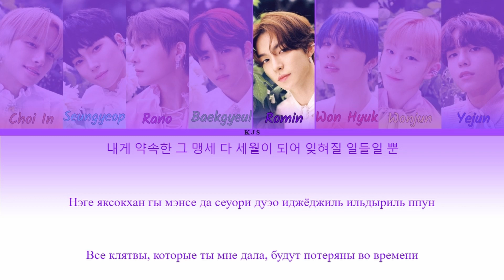E'LAST - SWEAR [ПЕРЕВОД/КИРИЛЛИЗАЦИЯ/COLOR CODED LYRICS]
Артист: E’LAST (엘라스트)
Трек: Swear (기사의 맹세)
Альбом: Day Dream
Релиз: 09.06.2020